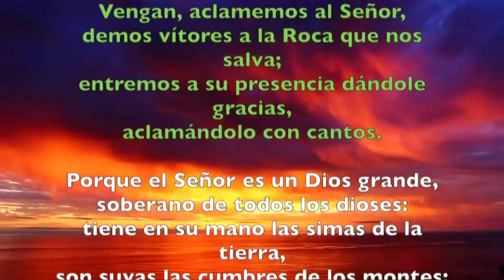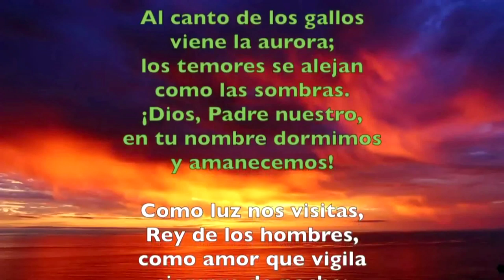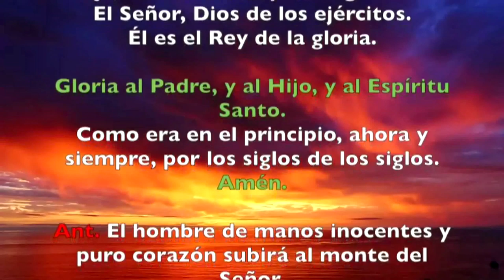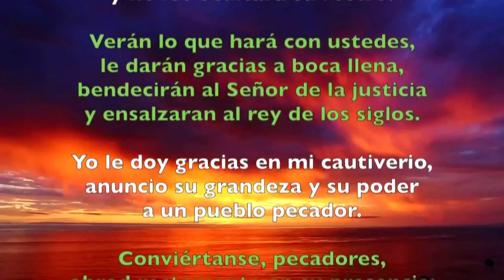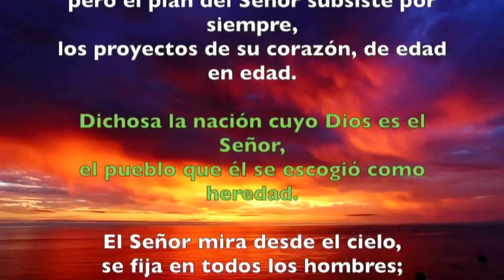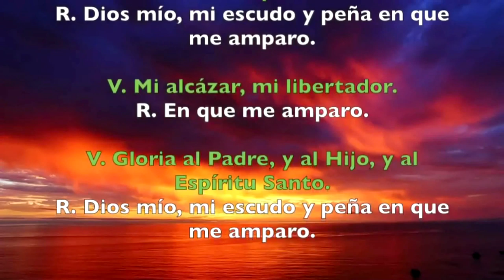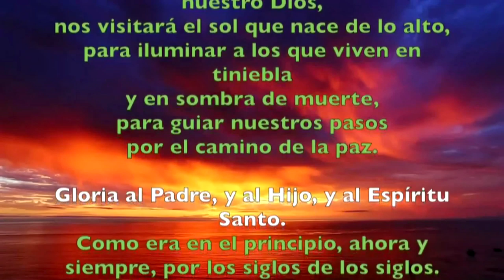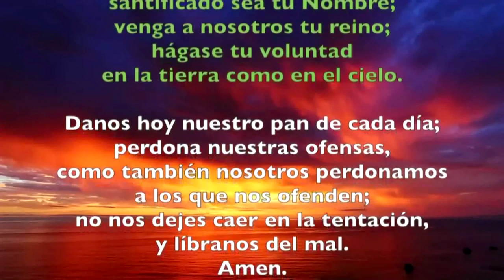Oración de la mañana (Laudes) MARTES 02 DE JULIO 2019 | Padre Sam | Producción Crisol